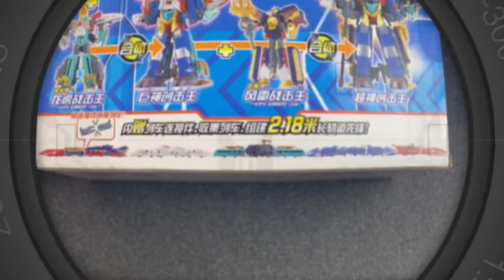巨神战击队之轨道先锋，最后的五机大合体超神创击王也太酷了！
大家好，我是爱烧脑的一只魔玩，

益智 烧脑 请放心，本视频是我们原创拍摄的作品，所有拍摄过程都保证了安全。